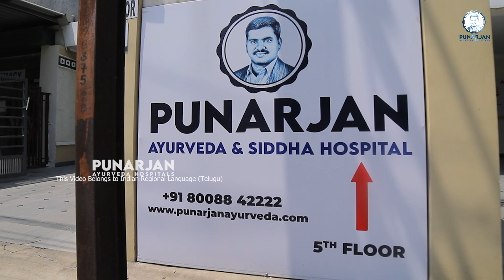मैंने आशा खो दी, लेकिन इस मेडिसिन कैंसर को ठीक कर रही है! | Cervical Cancer Survivor Stories India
मैंने आशा खो दी, लेकिन इस मेडिसिन कैंसर को ठीक कर रही है! | Cervical Cancer Survivor Stories India / Cervical Cancer Survivor Stories in Hindi | सर्वाइकल कैंसर सर्वाइवर स्टोरी | Punarjan Ayurveda Hindi

Explore a collection of inspiring Cervical Cancer Survivor Stories in India (सर्वाइकल कैंसर सर्वाइवर स्टोरी) that resonate with strength, resilience, and triumph over adversity. These poignant narratives, shared by courageous individuals who have faced the challenges of cervical cancer, offer profound insights into their journeys of survival and recovery.
Discover firsthand accounts of hope and determination as you delve into Cervical Cancer Survivor Stories in Hindi (सर्वाइकल कैंसर सर्वाइवर स्टोरी), providing a unique perspective that reflects the cultural richness and diversity of India. These powerful tales, recounted in the language of the heart, bring to light the experiences of those who have navigated the complexities of cervical cancer with unwavering courage.
In this compelling compilation, Cervical Cancer Survivor Stories India take center stage, underscoring the shared struggles and victories of survivors across the nation. The narratives not only shed light on the physical and emotional hurdles faced by individuals dealing with cervical cancer but also emphasize the importance of awareness and early detection.
Immerse yourself in the resilience of these survivors as they recount their battles with this formidable disease. The Cervical Cancer Survivor Stories in Hindi add a cultural layer, making the narratives more relatable and impactful, breaking barriers and fostering a sense of unity in the face of adversity.
This collection serves as a beacon of hope for those currently fighting cervical cancer, a source of inspiration for their loved ones, and a testament to the strength of the human spirit. Through these Cervical Cancer Survivor Stories India and in Hindi, we aim to raise awareness, promote early detection, and ultimately contribute to a future where stories of triumph over cervical cancer become more prevalent.